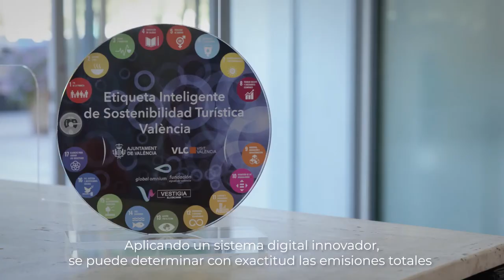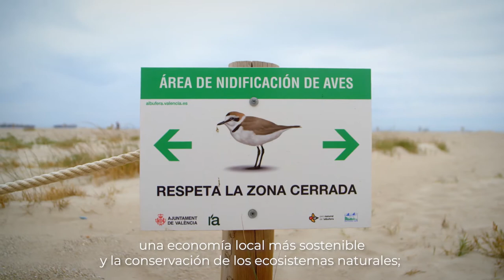Valencia es la primera ciudad del mundo en medir y certificar la huella hídrica de su Turismo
🔝Los primeros del mundo 🌏!! Valencia ya es la primera ciudad del mundo en medir y certificar la huella hídrica de su Turismo 🧳🩴

Gracias al trabajo del @AjuntamentVLC @Valenciaturismo
 y @GlobalOmnium